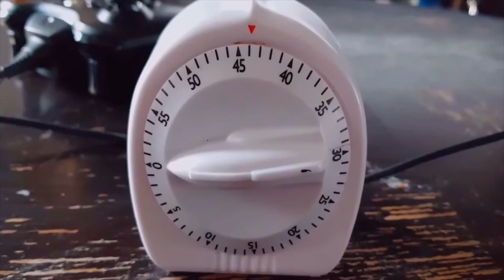A Day in the Life, Day 2 CAMP NANOWRIMO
Trying a day vlog for the first time. This is what my Camp Nanowrimo journey looks like so far. Research, planning, and character creation!